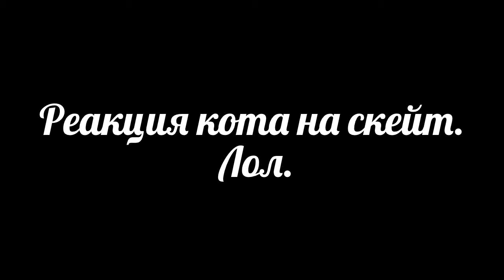Реакция кота на скейт